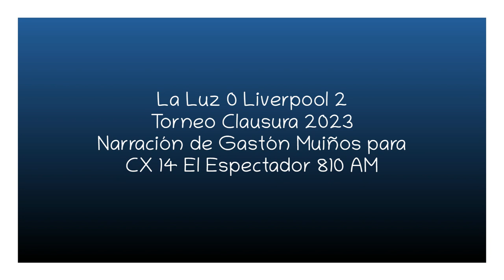La Luz 0 Liverpool 2 - Clausura 2023 (por Gastón Muiños)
Los goles del partido, por Gastón Muiños y Mauricio Panizza para Tuya y Mía por El Espectador.